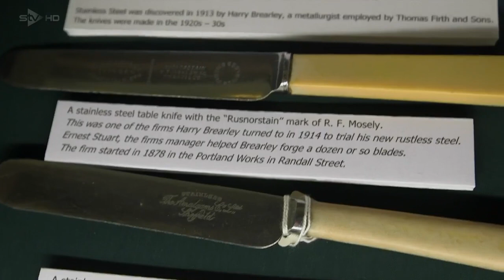I Never Knew That About Britain - How a man from Sheffield created stainless steel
The story of Harry Brearley,  and how he revolutionised the world by discovering stainless steel